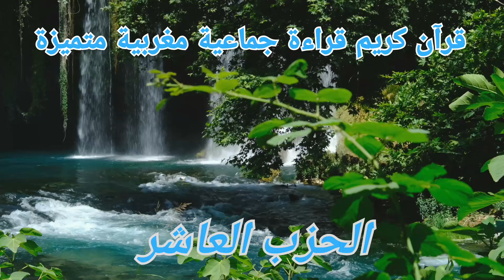قرآن كريم قراءة جماعية مغربية رائعة برواية ورش. الحزب الحادي عشر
تحيل المراجع التاريخية إلى أنه جرى التأسيس لقراءة الحزب بالمساجد في القرن السادس الهجري، حيث كانت الدولة الموحدية في المغرب قد أحدثت هذه القراءة الجماعية يوميا في جل مساجد المغرب، وهي عادة وقع فيها جدل كثير بين الفقهاء، منهم من اعتبرها بدعة محدثة، ومنهم من اعتبرها مقبولة ومستحسنة اعتبارا لفوائدها التعليمية، قبل أن تلقى قبولا ورواجا لدى العامة وأكثر العلماء.

ويذكر المؤرخون أن أول من أحدث نظام الحزب الراتب، كان هو الخليفة يوسف بن عبد المؤمن الموحدي، حيث كان قد أصدر أمره لقراءة القرآن_الكريم جماعة، من خلال تأسيس قراءة الحزب في المساجد ، على امتداد رقعة حكمه للمغرب والأندلس، وهو ما أصبح يعرف بمصطلح الحزب الراتب ، ويتجلى في قراءة حزب من القرآن الكريم كل صباح بعد صلاة الصبح، وحزب آخر بعد صلا المغرب.وبذلك يتم ختم القرآن الكريم عند نهاية كل شهر.

يهدف الاجتماع على «الحزب الراتب» في المسجد أو الزاوية أو المدرسة القرآنية إلى تلاوة كتاب الله وتدارسه، وذلك عبر الاشتراك في القراءة_الجماعية وتعهد القرآن خوف النسيان.

كما أن علاج أمراض النفوس هو من أهداف هذه القراءة الجماعية بسبب نزول السكينة والوقار والرحمة والطمأنينة على المشاركين في القراءة والحاضرين من المستمعين

ويزيد في أهمية هذه القراءة الجماعية أن ملائكة الرحمة تحف المجلس وتحيط به.

وأفضل من ذلك أن الله -عز وجل- يذكر هؤلاء القراء والمستمعين في الملأ الأعلى لدى الأنبياء وكرام الملائكة -عليهم السلام-، ويُثني عليهم ويُثيبهم